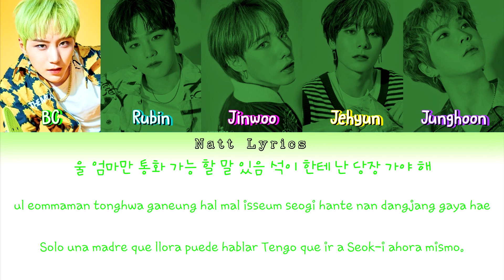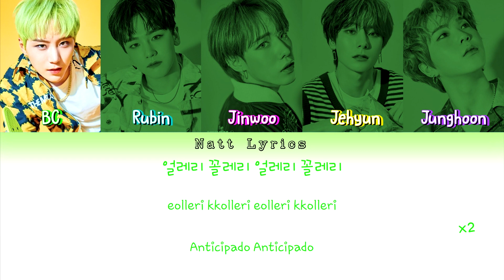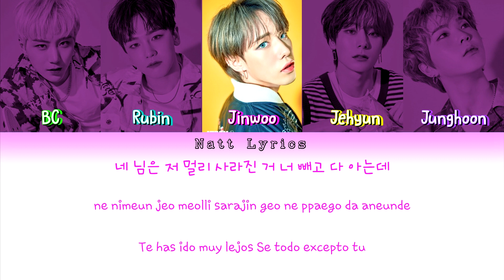1TEAM (원팀) "ULLAELI KKOLLAELI" (얼레리 꼴레리) Sub.Esp [Color Coded Letra Han|Rom|Esp] (NattLyrics)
__________________ÁBREME_______________
Artista: 1TEAM
Canción: 얼레리 꼴레리 (ULLAELI KKOLLAELI)
Álbum: Digital Single "얼레리 꼴레리"
Publicación del MV: 4 ago. 2020
All Rights Administered by Liveworks Company

Todos los derechos para Liveworks Company

--Natt